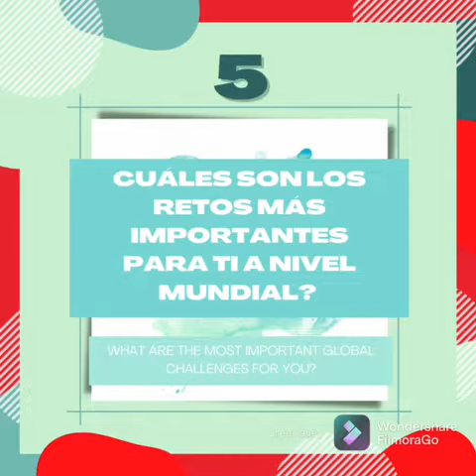La Youth Representative del IBVM Spain habla de los grandes retos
Carlota Gayo explica, desde su posición de Youth Representative IBVM Spain, que hay dos retos principales en los que se debe implicar la juventud española a nivel internacional: la crisis climática y la desigualdad de género en el mundo.